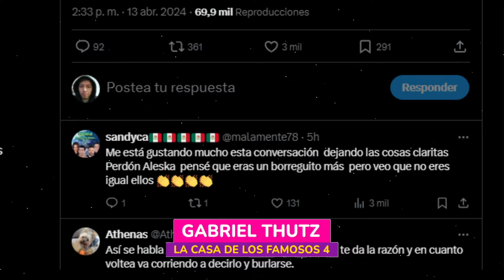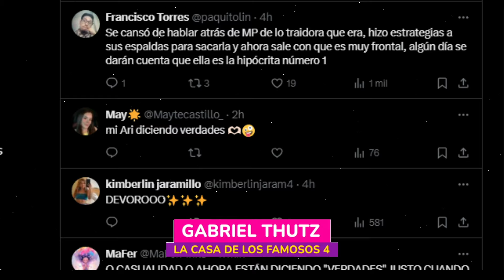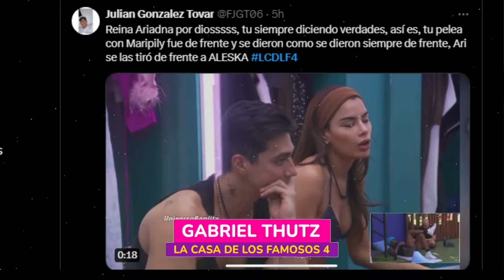ARIADNA LE DEJA EN CLARO A ALESKA QUE EN EL POSICIONAMIENTO SERA FRONTAL, NO COMO LUPILLO | LCDLF 4